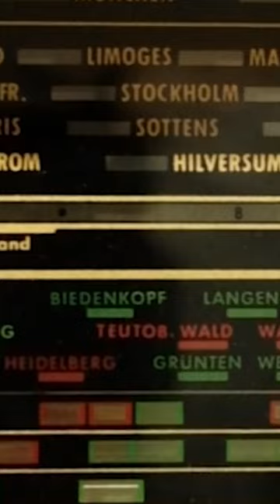1954/55 German Schaub-Lorenz Stereo / Record Player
Dimensions: 47" x 16.5" x 35"
$1200, SKU: 13828